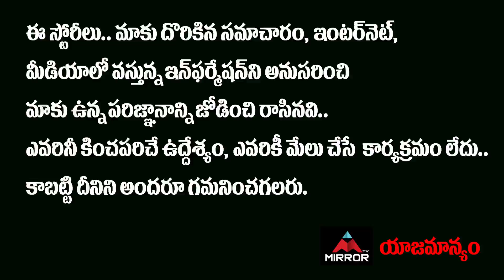Hero Nani Speech In Shyam Singha Roy Success Meet | Dil Raju | Sai Pallavi, Krithi | MirrorTollywood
Hero Nani Speech In Shyam Singha Roy Success Meet | Dil Raju | Sai Pallavi, Krithi

10.My Village Show Anil Geela About Bigg Boss 5 Telugu Entry | Anil Geela Wife Amani | Mirror Tollywood